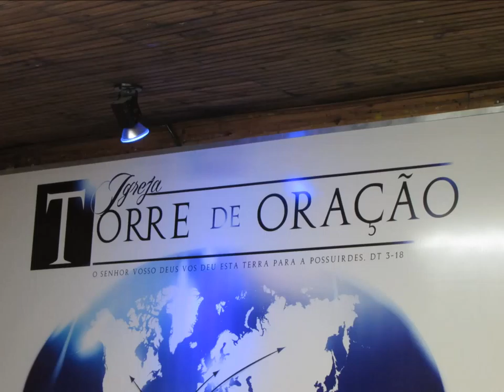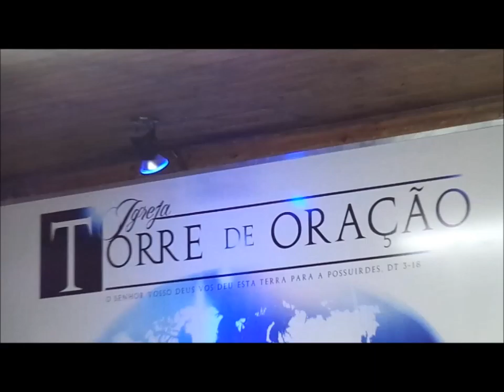Torre de Oração.....18 Dezembro 29014 - Sexta feira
Engrandecei a Deus comigo